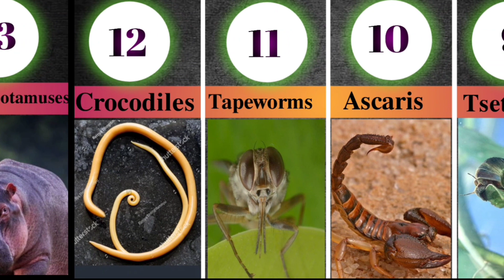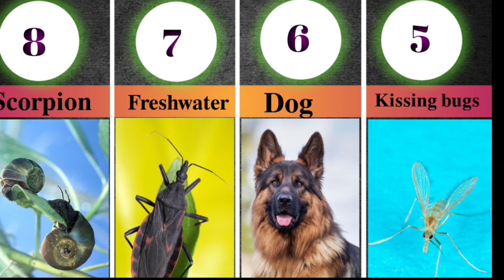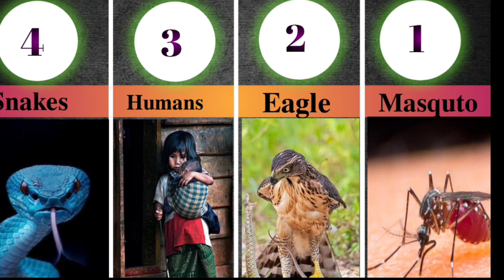Top 20 Dangerous animals in the world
All The Images Shown In The Video Belongs To The Respected Owners Not Me